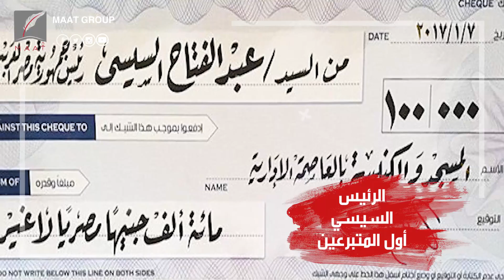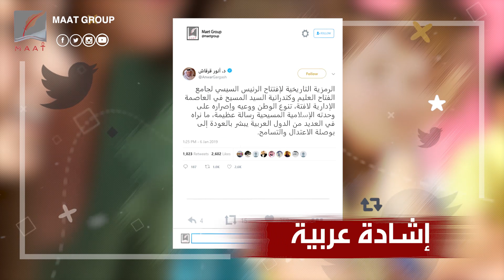ماعت_جروب | أرض التسامح .. رسالة بعثتها مصر للعالم بافتتاح مسجد وكنيسة العاصمة الإدارية الجديدة